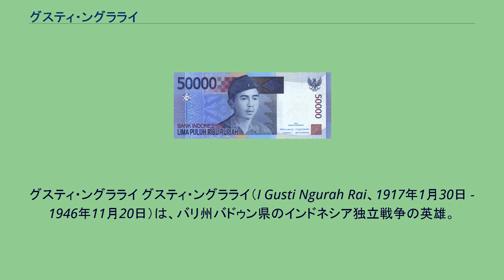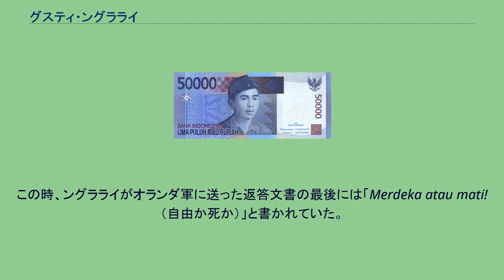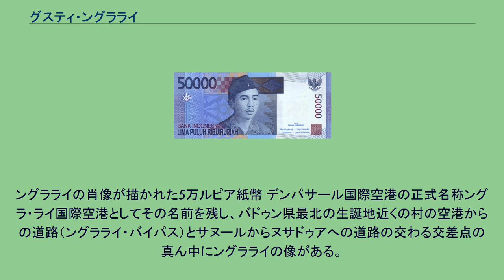グスティ・ングラライ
グスティ・ングラライ グスティ・ングラライ（I Gusti Ngurah Rai、1917年1月30日 - 1946年11月20日）は、バリ州バドゥン県のインドネシア独立戦争の英雄。
インドネシア共和国人民治安軍（TKR=Tentera Keamanan Rakyat、現インドネシア国軍の前身）の将軍（中佐）。
バドゥン県チャナンサリ村に生まれる。
グスティはバリ・ヒンドゥーにおいてウェシア（ヴァイシャ）のカーストに属することを意味する。
ジャワ島東部のマランの高校に進学し、その後バリ島に戻りギャニャールの士官学校を優秀な成績で卒業した。
そして、インドネシアの独立宣言後に発足した共和国人民治安軍の本部のあるジョグジャカルタに入り、派閥抗争のあった共和国人民治安軍を1つにするために尽力した。
インドネシア独立戦争では、バリ島においてゲリラ戦術で8ヶ月間戦い抜いたが物資や武器を使い果したため、ウァグニン警察司令官が率いてタバナン県のオランダ軍補充部隊の兵舎を襲撃して成功を収めた。
しかし、その数日後にングラライの率いる部隊は、オランダ軍と遭遇し、オランダとバドゥン県マルガの戦闘で、人民治安部隊を率い96名が降伏勧告を拒否し壮絶に戦って玉砕（バリではププタンという）した。
この時、ングラライがオランダ軍に送った返答文書の最後には「Merdeka atau mati!（自由か死か）」と書かれていた。
この戦闘をププタン・マルガラナ事件という。
この中には敗戦国として捕虜となりメングイ収容所に留置されていて脱走した12名の残留日本人も含まれていた。
ングラライは、同地のチャンディ・マルガラナ墓苑に玉砕した部隊兵士とともに埋葬されている。
ングラライの肖像が描かれた5万ルピア紙幣 デンパサール国際空港の正式名称ングラ・ライ国際空港としてその名前を残し、バドゥン県最北の生誕地近くの村の空港からの道路（ングラライ・バイパス）とサヌールからヌサドゥアへの道路の交わる交差点の真ん中にングラライの像がある。
また、新しく発行された青色の5万ルピア札に彼の肖像が描かれている。